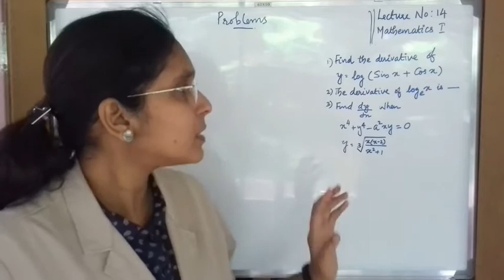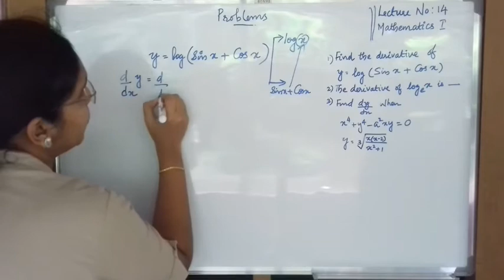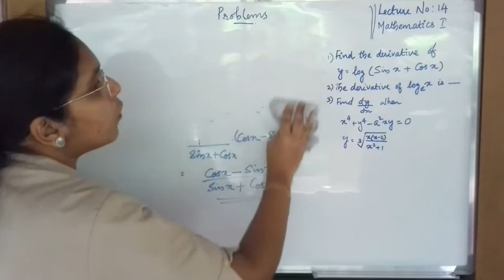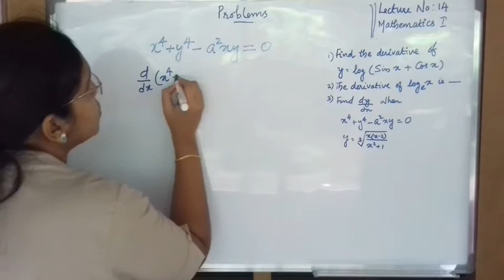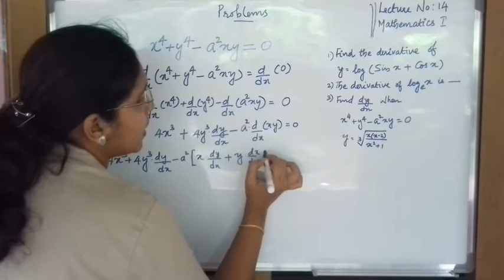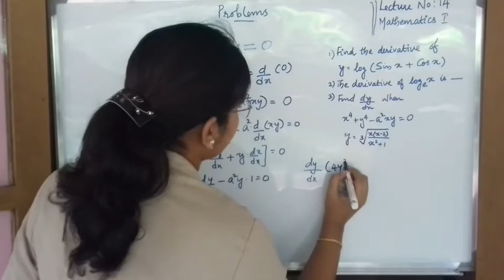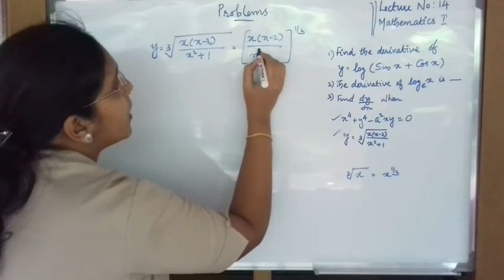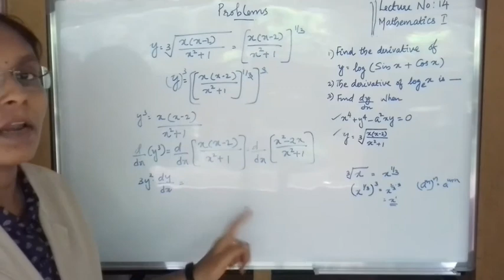MATHEMATICS - I: LECTURE NO. 14 : PROBLEMS(DIFFERENTIATION): MOD -1 BCA S1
THIS SESSION DEALS WITH  A PROBLEM ON DIFFERENTIATION. IT INCLUDES PREVIOUS YEAR UNVERSITY QUESTIONS FROM THE TOPICS CHAIN RULE, IMPLICIT DIFFERENTIATION, PRODUCT RULE, QUOTIENT RULE ETC.